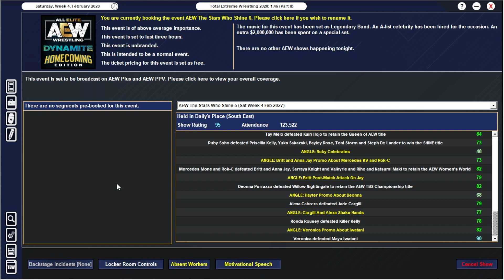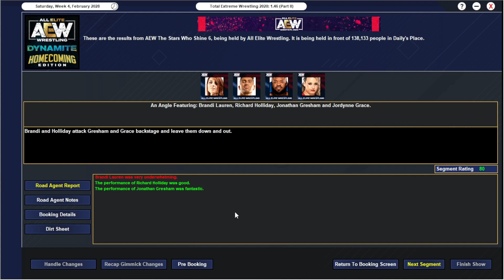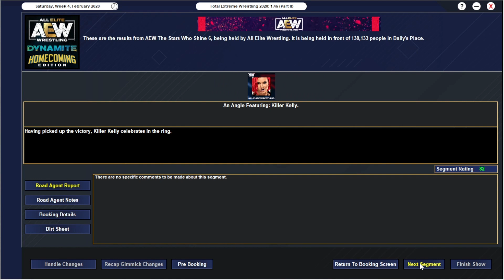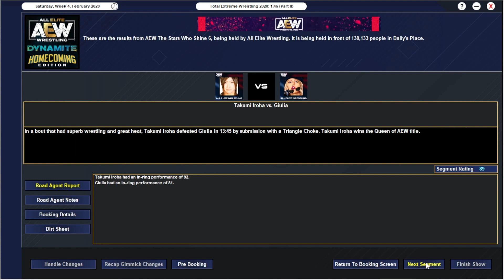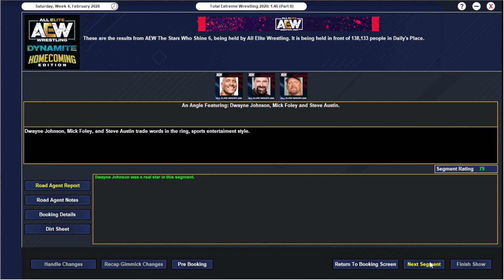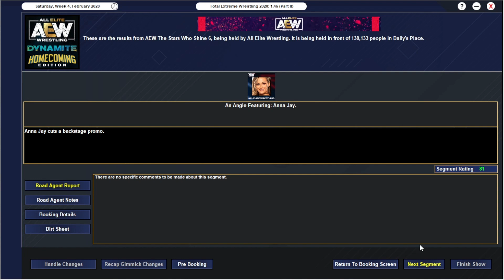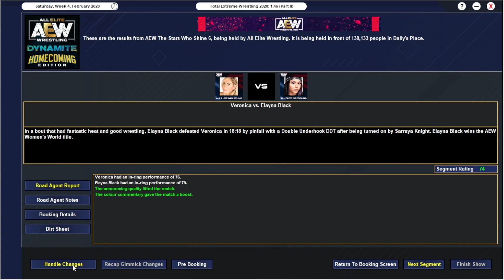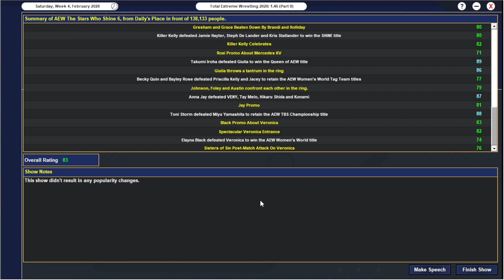TEW2020 - AEW The Stars Who Shine 2028 PPV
The battle finally happens as Elayna Black looks to be the 1 in Veronica's unbeaten record.

We also have a stellar match for the TBS Championship between Toni Storm and Miyu Yamashita.

.Personal Plugs.